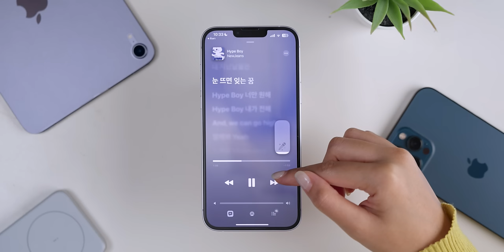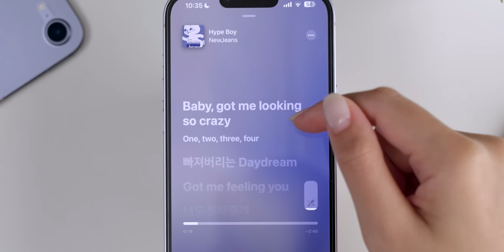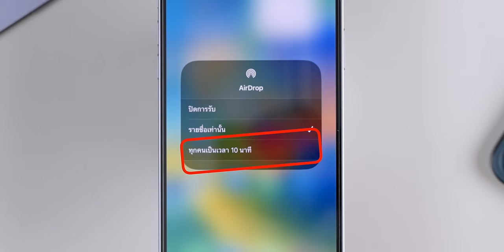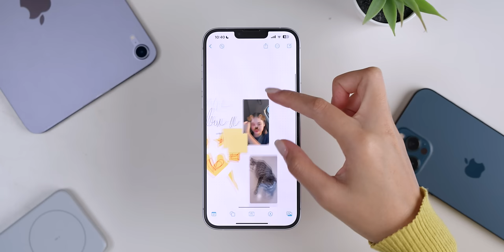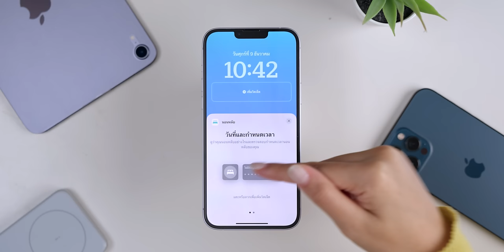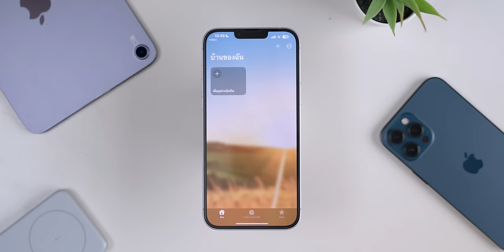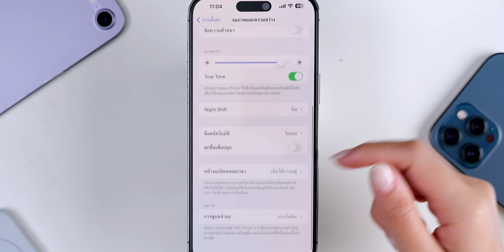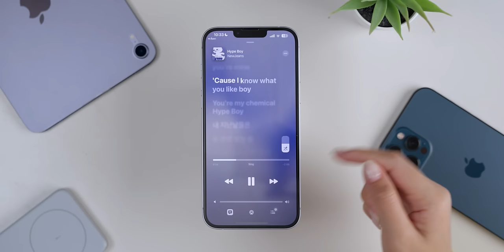iMoD iOS 16.2 มาแล้ว! ฟีเจอร์ใหม่เพียบ ชมสรุปที่นี่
Apple ได้ปล่อยอัปเดต iOS 16.2 ให้ผู้ใช้ทั่วไปได้อัปเดตอย่างเป็นทางการแล้ว เวอร์ชันนี้ได้เพิ่มฟีเจอร์การร้องคาราโอเกะใน Apple Music, Freeform, ตัวเลือกการตั้งค่า Always-on-Display และอื่น ๆ อีกเพียบ ชมสรุปได้เลย

00:00 - iOS 16.2
00:22 - Apple Music Sing
02:11 - การปกป้อง iCloud แบบขั้นสุด
02:50 - AirDrop เปิดแบบทุกคนเปิดได้นานสุด 10 นาที
03:40 - แอป Freeform
04:50 - เพิ่มวิดเจ็ตในหน้าจอล็อค การนอน, การทานยา
05:22 - Live Activities ในแอป TV
06:01 - กล้องบนหน้าจอล็อคสามารถปัดขึ้นกลับหน้าล็อค
06:32 - ปรับปรุงแอปบ้าน
06:57 - iPhone 14 Pro, 14 Pro Max ตั้งหน้าจอล็อค Always-On Display แบบดำสนิทได้
08:31 - รุ่นที่รองรับ iOS 16.2